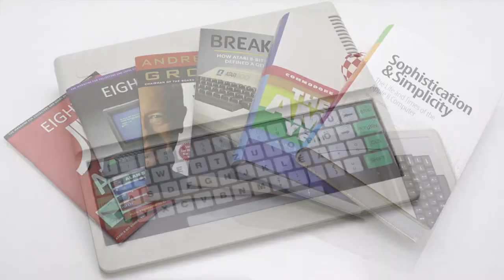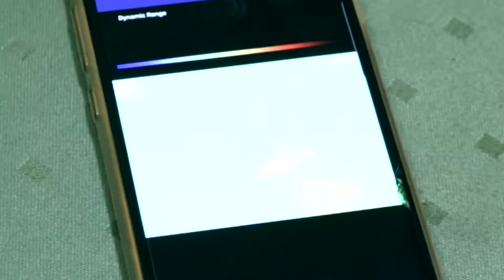HTI HT-102 thermal camera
HTI HT-102 hőkamera bemutató. Megpróbálom pár percben összefoglalni, hogy mire használható egy olcsó, alacsony felbontású hőkamera.